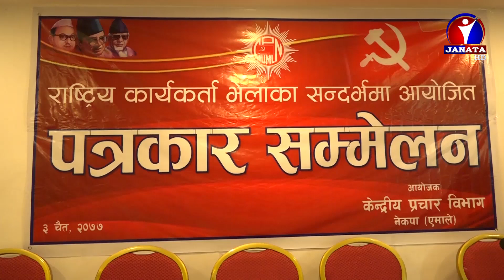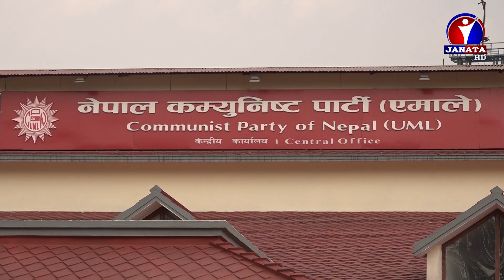राष्ट्रपति विद्यादेवी भण्डारीले सबै दललाई मिलेर अघि बढ्न आग्रह गर्नुभएको छ || News Report